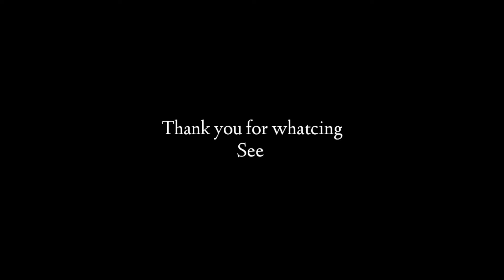LAGU JOGET MINANG 🌴 TADAYO 🌴 IRAFA FT PUTRI 02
LAGU JOGET MINANG 🌴 TADAYO 🌴 IRAFA FT PUTRI 0

"Nothing Imposible"